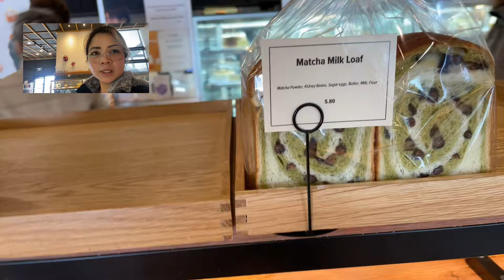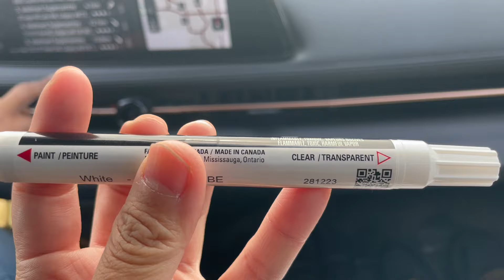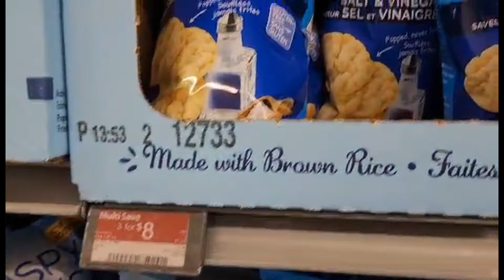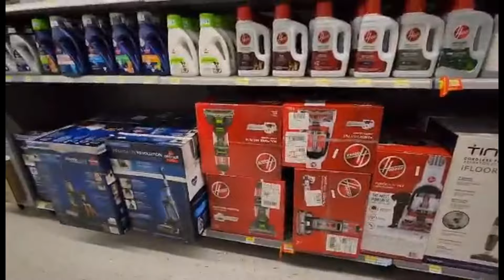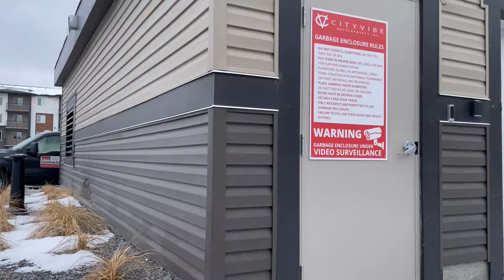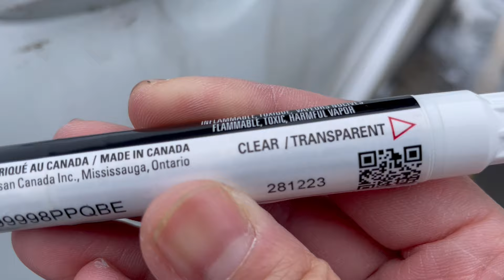Di-inaasahang GASGAS sa Aking Kotse! Anong Nangyari? | Buhay Canada | Pinoy In Canada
Hinde namin alam kung saan nanggaling ang gasgas ng kotse. Baka sa mga bato din sa highway. Canada Vlog | Buhay Canada | Pinoy In Canada

Malugod ko kayong tinatanggap sa aking channel! Sa video ngayong araw, mayroon tayong isang kakaibang kaganapan. Tulad ng inyong makikita, may napapansing gasgas sa aking bago kong kotse, at wala akong kaalam-alam kung paano ito nangyari. Talagang nakakalito!

Sumama sa akin habang tiningnan ko ang pinsala at sinubukan kong alamin kung ano ang maaaring nagdulot nito. Mula sa mga aksidente sa parking lot hanggang sa misteryosong pangyayari sa daan, tatalakayin natin lahat ng posibleng senaryo. Bukod pa, ibabahagi ko rin ang ilang tips kung paano maiiwasan ang gasgas at mapanatiling makinis ang inyong kotse.

Kaya kung kayo ay curious tungkol sa mundo ng mga misteryong sasakyan o mahilig lamang sa mga kotse tulad ko, siguraduhing magsubscribe at buksan ang notipikasyon para hindi kayo magulat sa mga susunod na update. At huwag kalimutan mag-iwan ng komento sa ibaba ng inyong mga opinyon kung ano ang maaaring nagdulot ng gasgas!

Salamat sa panonood, at hanggang sa susunod na pagkakataon, mag-ingat sa pagmamaneho!

Pag-aalagaNgKotse
Pag-iwasSaGasgas